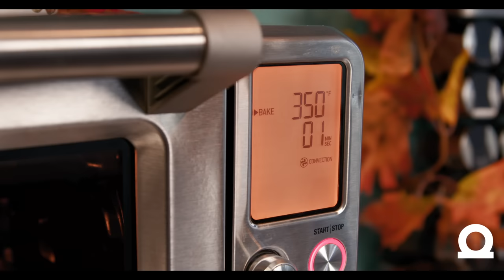MOWI Atlantic Salmon Portions Citrus Salmon with Cranberry and Gin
Looking for a not so traditional way to celebrate Thanksgiving this year? Or simply, looking for a yummy wholesome recipe for the holidays? We got you covered with this yummy Citrus MOWI salmon with spiced cranberry and gin.

Ingredients:

- 2 packs of MOWI Atlantic salmon 2x6 portions 12oz
- Orange juice / zest of 1 orange for glaze and 1 orange for slicing
- Dried cranberries 30g
- Salt & Pepper (to your liking)
- Ground allspice ½ tsp
- Gin 60ml
- Cranberry juice 250ml
- Finely chopped ginger 10-12g
- Sugar 3tbsp

for details and preparation!